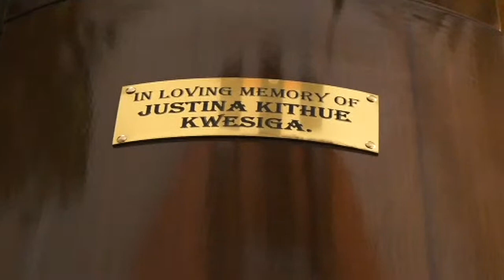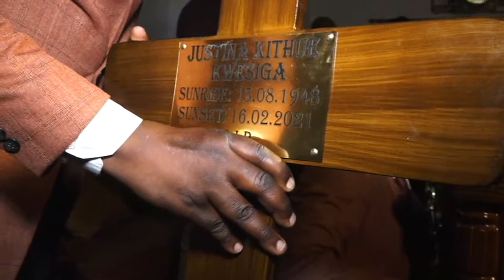Celebrating the life of Justina Kithue Kwesiga 15-08-1948 - 16-02-2021